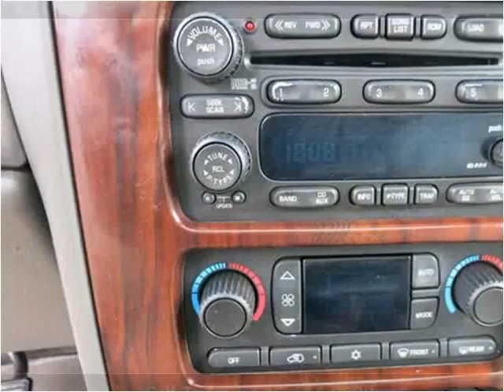2004 GMC Envoy Used Cars Lebanon TN